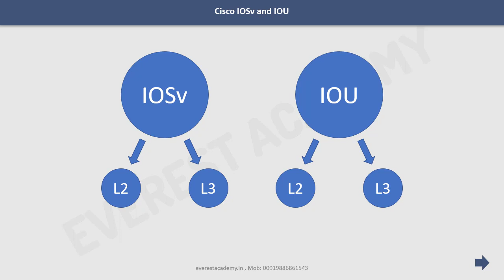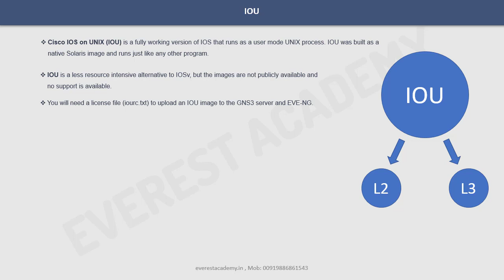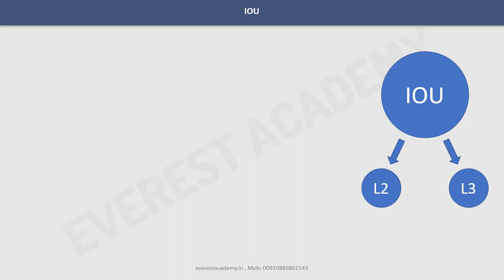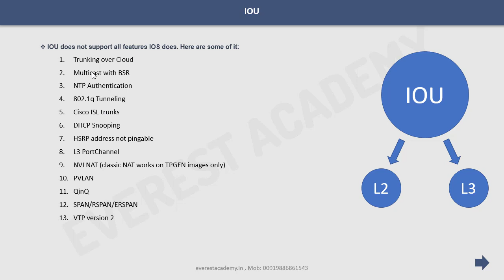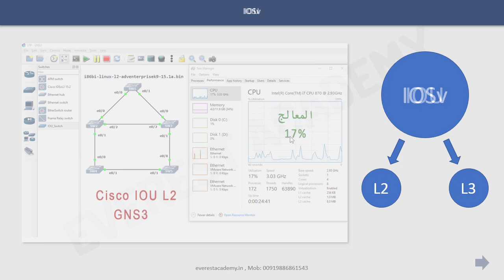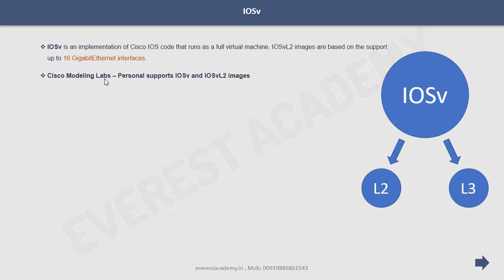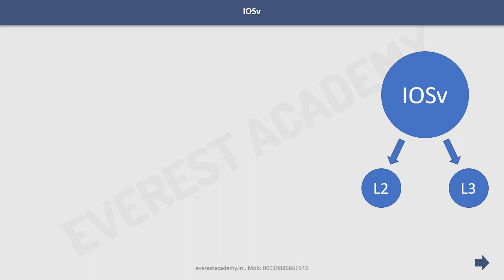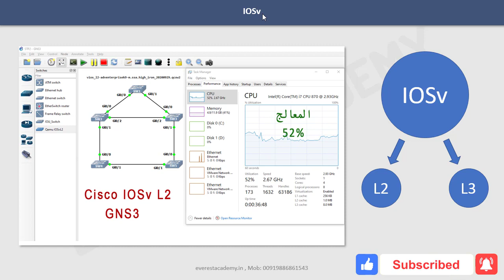شرح الفرق بين أنظمة التشغيل IOSv و IOU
في هذا الفيديو شرح الفرق بين أنظمة التشغيل
IOSv و IOU
وهو من الفيديوهات الخاصة بدورة
CCNP Enterprise
التي المتوفرة على الموقع التالي
هذه الدورة تغطي الإختبار الأساسي
ENCOR 350-401
والإختبار الإختياري
ENARSI 300-410
مع تطبيق كل دروس العملي بإستخدام أجهزة حقيقية وبرامج المحاكاة
GNS3
EVE-NG
PNETLab
وأيضا سوف تتضمن حل أسئلة الإختبارات
هذه الدورة من إعداد وإشراف المدرب عبد الرحمن العلوش